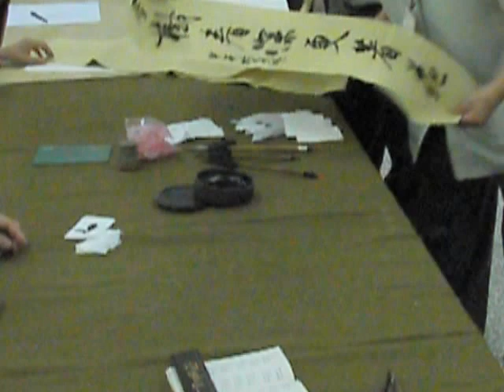林東明老師行書示範~蒼龍日暮還行雨 老樹春深更著花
林東明老師行書示範~
蒼龍日暮還行雨  老樹春深更著花